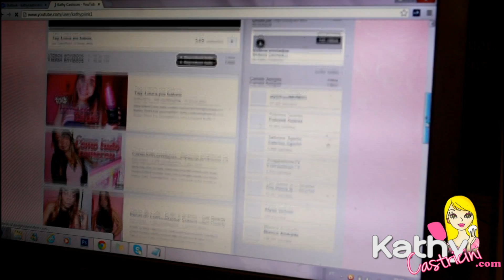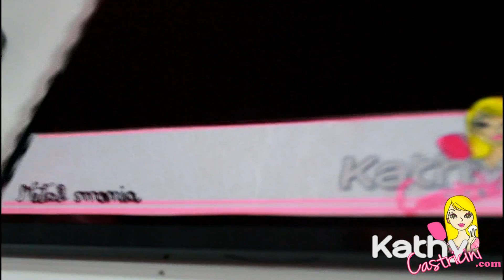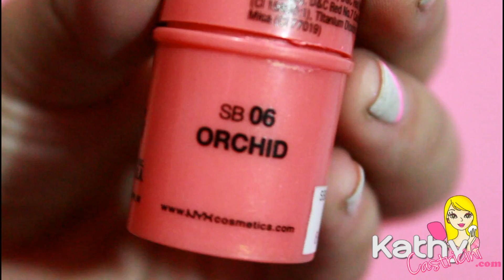Ideias de Look - dia x noite com o mesmo vestido